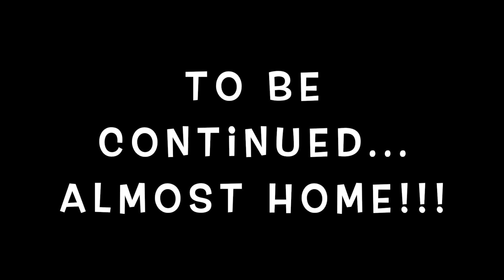Surviving Soarvivorcraft 013: Still lost in the wilderness!!!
OMG!!! I'm still wandering...but closer to home than ever!!

**PLEASE NOTE** while I consider this a “family friendly” channel, and I make a concerted effort to publish “clean” videos, there may be occasional remarks and gentle humor that some may consider unsuitable for viewers under 13 years old